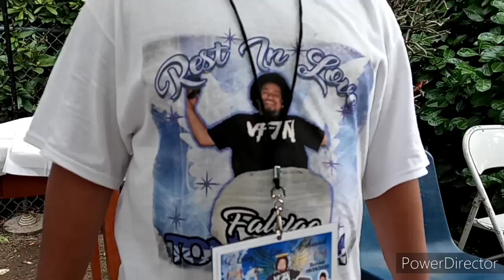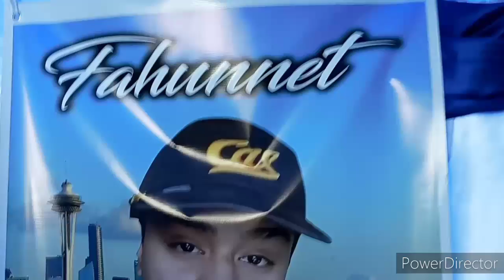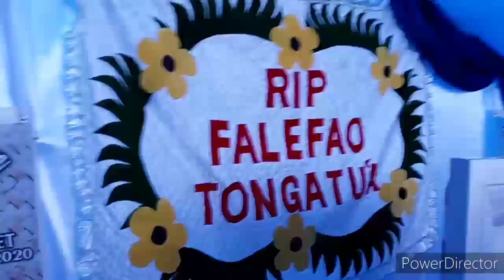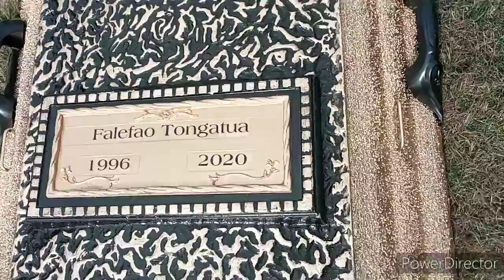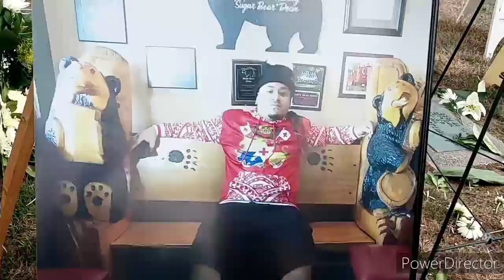Rest In Love Fao